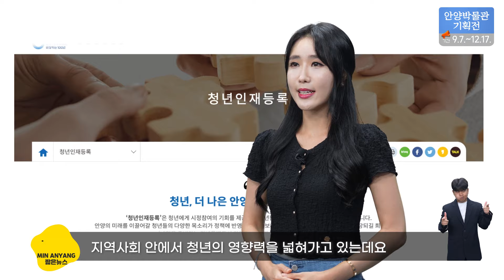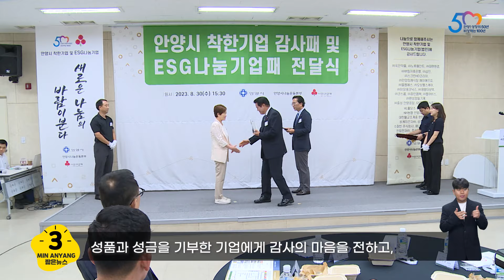청년의 꿈이 현실이 되는 도시 안양😀👍3분안양115회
🎥 방영내용
   - 지방자치단체 '청년참여 우수지역'선정 장려상 수상
   - 착한기업,ESG나눔기업과 함께하는 행복한 안양만들기 감사패 수여
  - 지방공기업 경영평가 상수도분야 '최우수'

📌알짜정보
   - 2023년 제4회 안양청년축제'청년휴양지'
   - FC안양 홈경기 일정안내